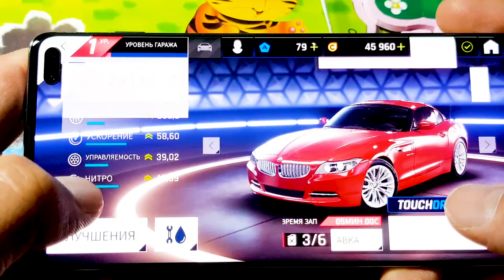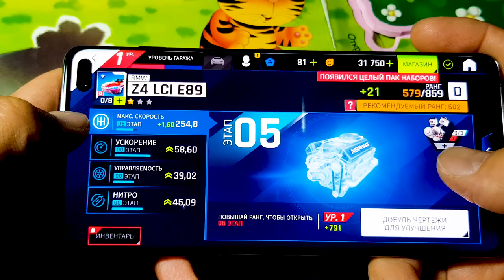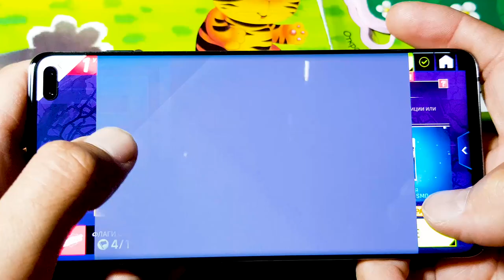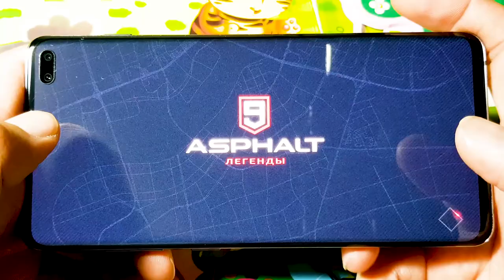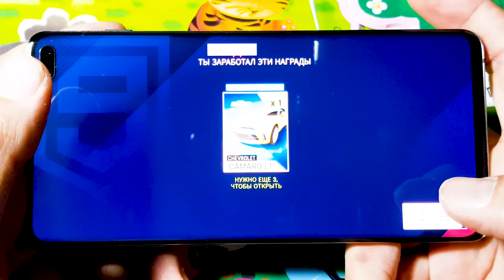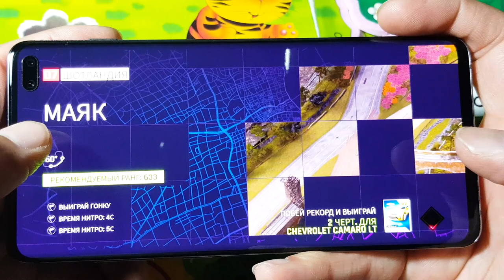Samsung S10 Plus Asphalt 9 game test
Samsung s10 plus 12 gb ram  Asphalt 9 gameplay